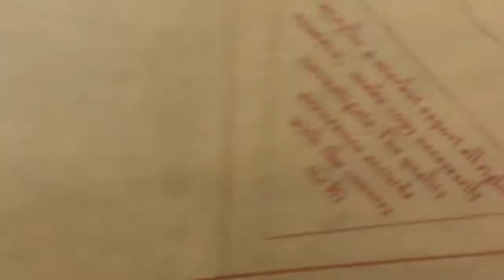SMART RIGID BOX MACHINE -change over time within 10mins- HM ZD350K - NBG- Hongming